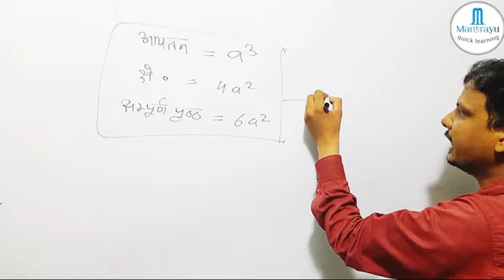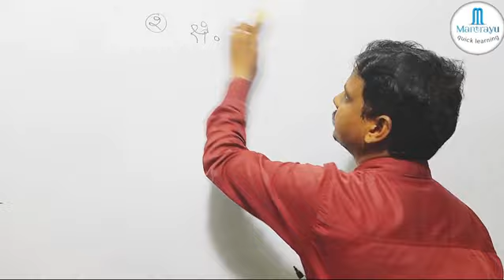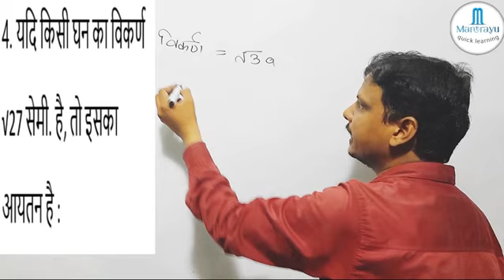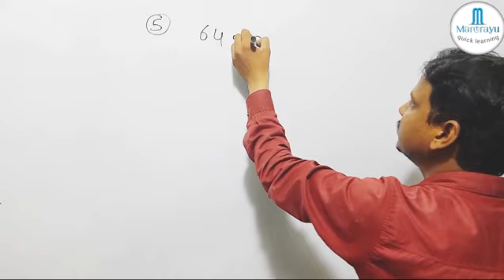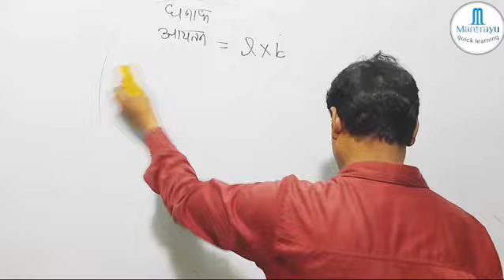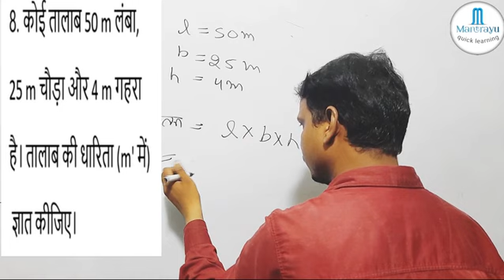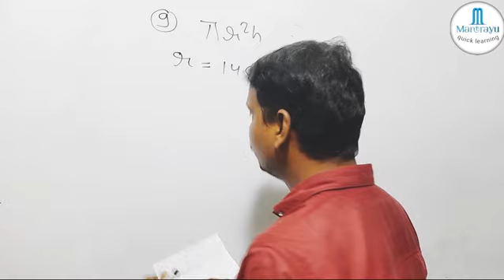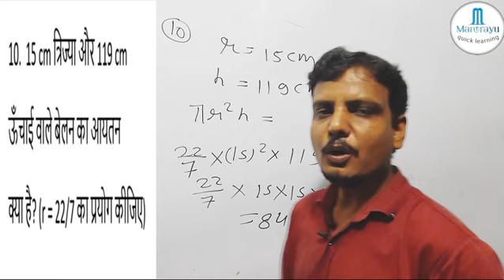MENSURATION PART-2|| SSC DELHI POLICE 2023||SSC दिल्ली पुलिस 2023||1MONTH FREE CRASH COURSE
MENSURATION PART-2|| दिल्ली पुलिस कांस्टेबल ||1 MONTHS CRASH COURSE BY PRADEEP CHAUHAN SIR
ssc delhi police math by pradeep Chauhan sir
contact what app and telegram no 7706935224
Railway exam
Railway math